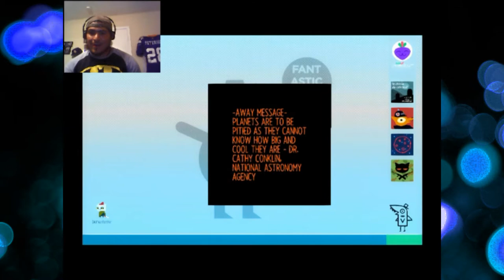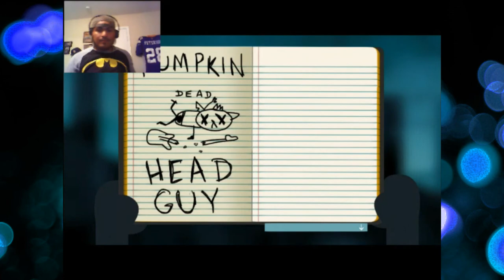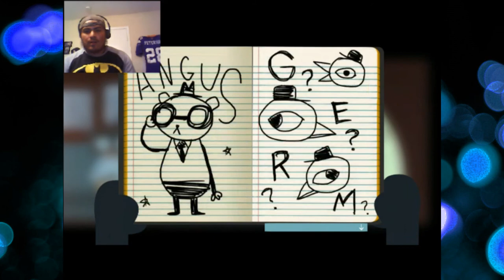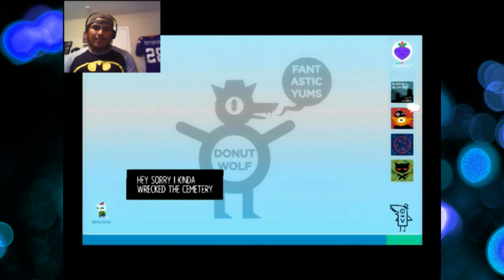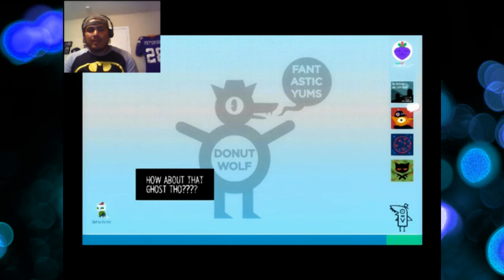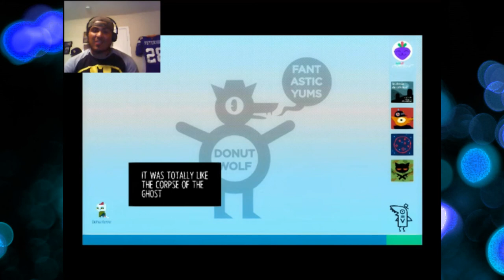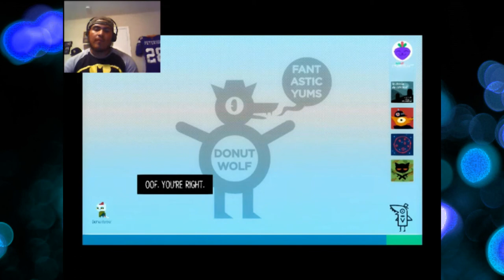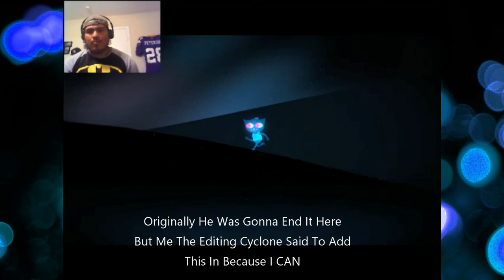Night In The Woods Ep. 13 - Graveyard....Spooky....i guess